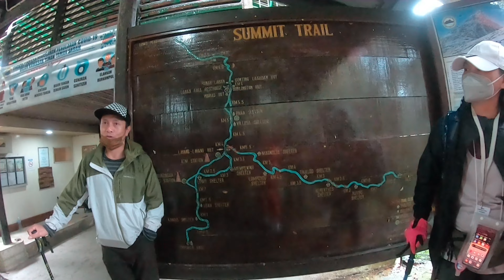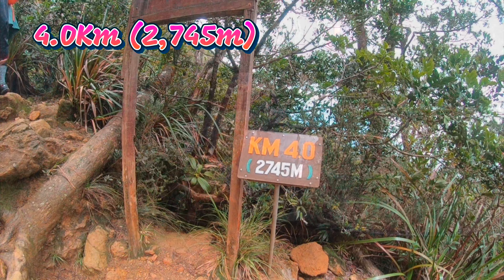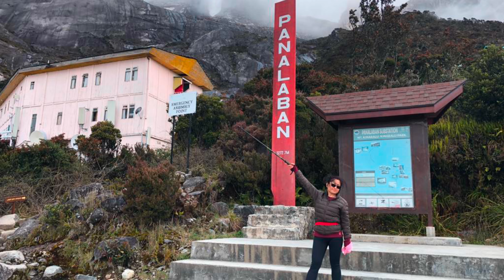Timpohon Gate & Panabalan Borneo Sabah | Mt Kinabalu Journey Part 1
Mt Kinabalu Journey Part 1 | Timpohon Gate & Panalaban

I hope you are excited as I do too.

Today’s video is about my Mount Kinabalu journey. For today’s climbing activity, we used the service from Borneo Ethnic Nature Service. They are the ones who arranged our registration, transportation, food and drinks, goodies, and certificate along the climbing journey. Before this, I usually arranged climbing activities by myself but after using this service, it is very co
nvenient because I don’t have to drive there. Not only that, the price is also affordable. Thank you to the Borneo Ethnic Nature (154775-T) for the awesome service. Kita-kita juga bah ni kann!!

Also big thanks to awesome guides Romney, Hairi, Lawrence, Al-Aziz & Romeo for taking care of our team. Keep it up for the good service.

Congratulations to all my friends that have successfully accomplished our mission in climbing Mount Kinabalu. This video is about the Mt. Kinabalu (Part 1) journey from Timpohon to Laban Rata. We really enjoy the scenery along the way.

Time-Stamps

00:00 Introduction | Mt Kinabalu Journey Part 1 | Timpohon Gate & Panarlaban
00:20 Borneo Ethnic Nature Service
00:36 Day 2 - Breakfast at D'villa Ria Lodge
00:56 Kinabalu Park
01:10 Porter & Guide Mt. Kinabalu
01:42 Timpohon Gate (1,866m)
02:00 Safety briefing by Guide
02:38 Journey started!
02:58 KM 1.5 (2,898m)
03:24 KM 4 (2745m)
04:58 Villosa Shelter 5.0 km (3,001m)
06:08 Porter carrying beg
06:27 1 km to Base Camp
07:14 Paka 5.5 km (3,137m) | 500 km to base camp
07:32 Panarlaban Base camp (3,272m)
08:18 Times lapse at Laban rata
08:28 Climbing group
09:12 Resthouse in Laban Rata
09:28 Registration
09:44 Laban Rata Restaurant
09:54 Like, subscribe & share | outro

About Deffna soligi Channel:

All about nature - fun and relaxing!
Hello everyone! I am Deffna. I like to travel, adventurous activities, and fitness. This is not my first time climbing Mt. Kinabalu. I have also climbed other mountains in other country such as Khasmir, Singguniang, Bali (Mt Agung) & Indonesia (Rinjani).
There will be a lot of memories whenever I climb a mountain. This time, I turned it into vlog so that I can keep it as a beautiful memory. Let this video be one of the memories & album for the future

MountKinabalu Timpohon Gate & Panarlaban
Gunung Kinabalu Sabah
Shoot with insta360
Shoot with GoPro6
Shoot with DJIMM
Power director
Kota Kinabalu
Nature lover